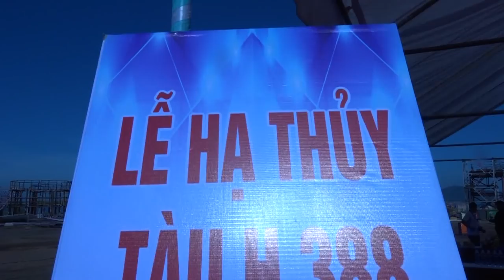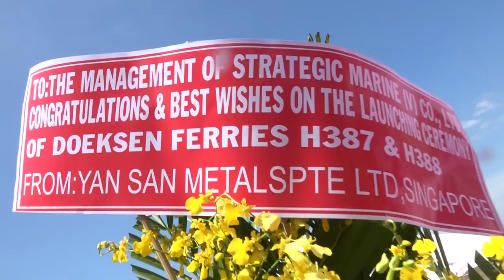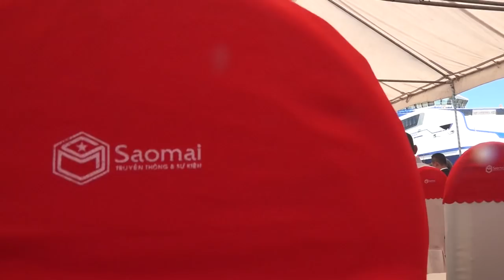Launch MV Willem de Vlamingh 19 januari 2019 Vung Tau Vietnam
LNG catamaran Willem de Vlamingh was launched Januari 19th 2019 in Vung Tau Vietnam.

In 2016, Rederij Doeksen commissioned the Australian firm Strategic Marine to build two new catamarans that will be operating on LNG (Liquefied Natural Gas) on the Wadden Sea. Design agency Vripack from Sneek signed for the design of interior and exterior. Both new ships are equipped with innovative applications that make the ships much more economical and substantially cleaner than regular barges.

With the commissioning of mv Willem de Vlamingh and mv Willem Barentsz, a higher level of environmental protection is achieved than legally required. It means a first step towards the LNG transition in the Wadden Sea area (ferry services, inland vessels etc.) and that is good news for the vulnerable environment in the Wadden Sea World Heritage. This project therefore actively contributes to the theme 'Sustainable development of ports and energy transition' from the Pioneers program Waddenfonds 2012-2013. The Waddenfonds awarded Rederij Doeksen a subsidy of € 1,207,500 for this project.